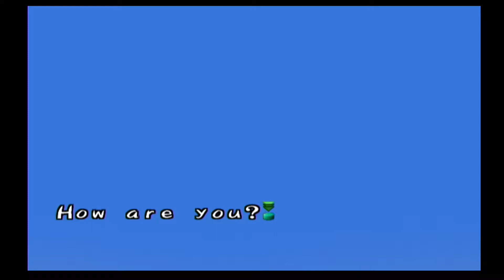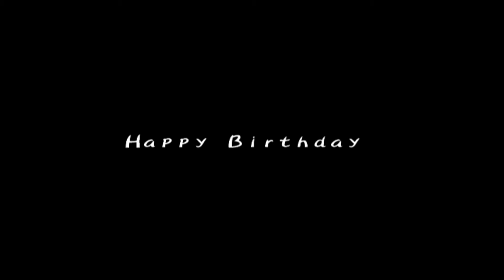HM: AWL - Muffy Son Chapter 2 Opener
Introduction of your toddler son at the beginning of Chapter 2.